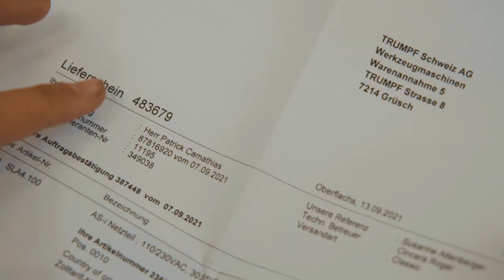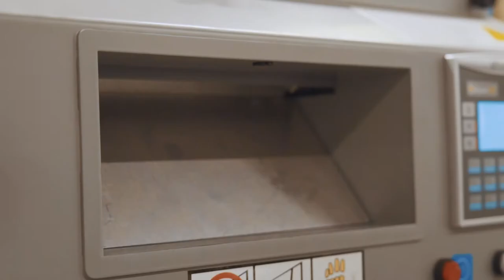Bewirb dich jetzt als Logistiker/-in bei Trumpf Schweiz AG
Ein Einblick in den Alltag einer Lehrstelle bei der TRUMPF Schweiz AG in Grüsch, Graubünden als Logistiker/in EFZ